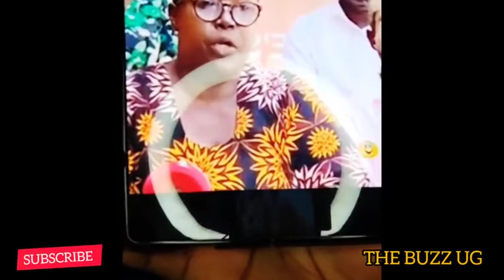Gano mapya: Bibino ebyewunyisa ebigenda kolebwa mukuzika speaker Jacob Oulanya, Aba Choli batabusse!